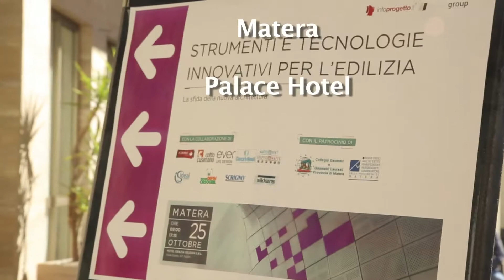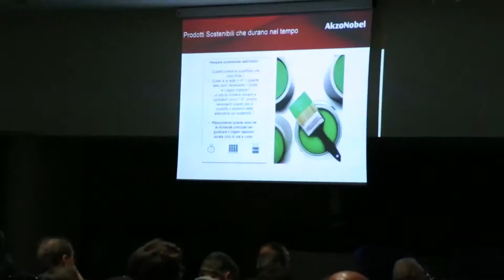Intervista a Fabrizio Muratori - SIKKENS - Matera 25 Ottobre 2018